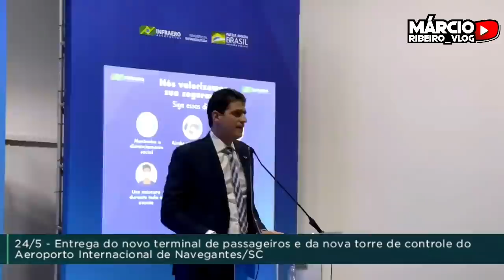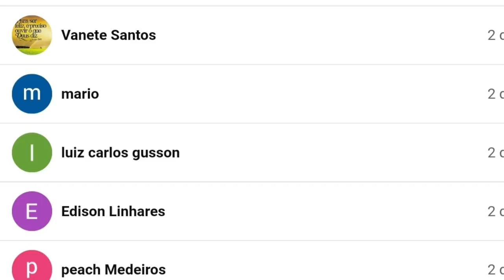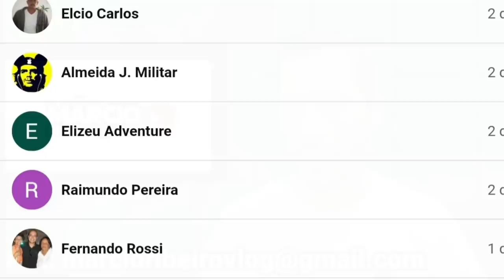🔴GOVERNADORES COVARDES: CORRERAM DO BOLSONARO E TARCÍSIO NAS INAUGURAÇÕES. FECHAMENTO DO MÊS Maio21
INTRODUÇÃO 00:00
DIA 02/05 RESTAURAÇÃO BR-101/SC 02:16
DIA 06/05 LIBERAÇÃO VIADUTO BR-290/RS 02:30
DIA 07/05 PONTE DO ABUNÃ BR-364/RO 03:11
DIA 10/05 BR-267/MS 04:02
DIA13/05 COMPLEXO VIÁRIO BR-104/316/AL 04:56
DIA 19/05 ECLUSA BOM RETIRO DO SUL 05:21
DIA 20/05 PONTE DE SANTA FILOMENA 05:48
DIA 20/05 BR-316/PI 06:22
DIA 24/05 AEROPORTO DE NAVEGANTES 06:51
DIA 26/05 EMPREENDIMENTOS FERROVIÁRIOS - RJ 07:16
DIA 27/05 BR-470/SC 07:44
DIA 28/05 BR-116/BA 08:14
FINALIZAÇÃO 08:43

🔴GOVERNADORES COVARDES: CORRERAM DO BOLSONARO E TARCÍSIO NAS INAUGURAÇÕES. FECHAMENTO DO MÊS MAIO 2021